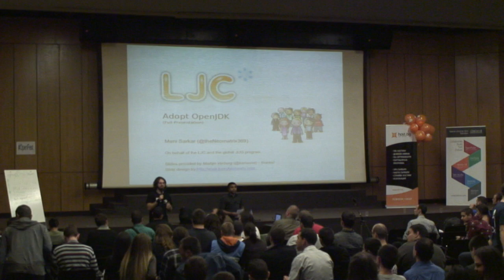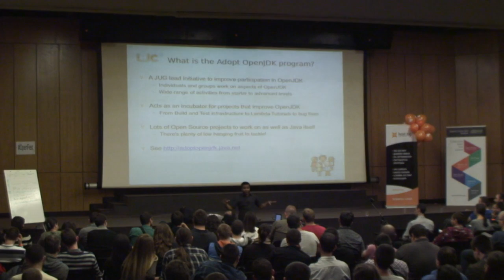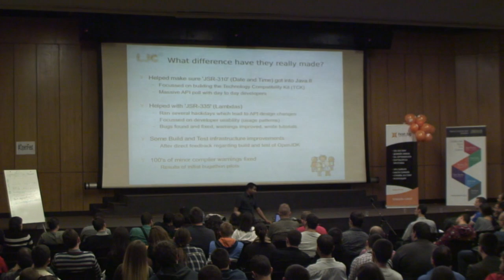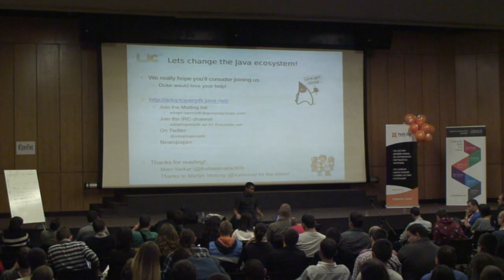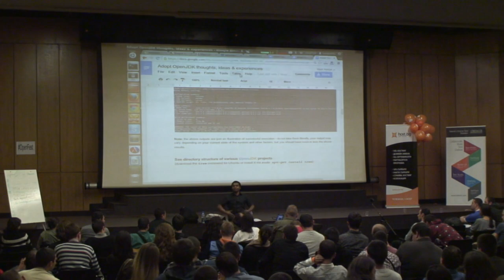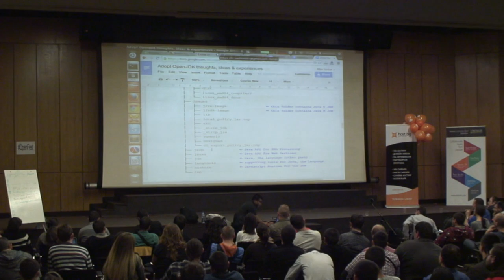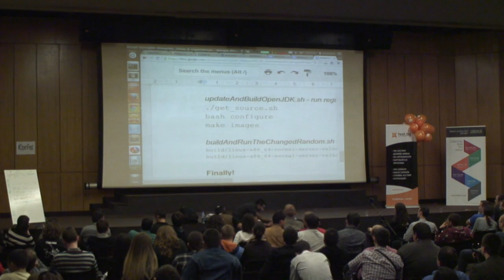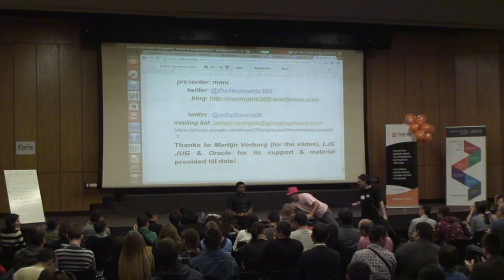07 OpenJDK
07 OpenJDK   Mani Sarkar